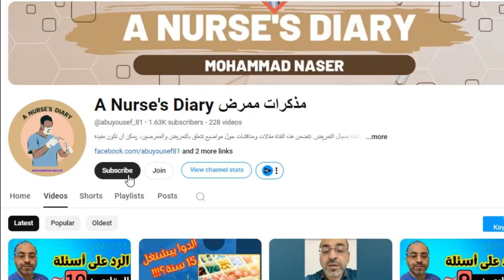تخصصات بالتمريض لم نسمع بها من قبل موجودة في أمريكا ج13│سلسلة الهجرة الى الولايات المتحدة للممرضين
في هذه السلسة سأعرض لكم تخصصات التمريض التي تستطيع ان تتخصص بأحدها بعد البكالوريوس في الولايات المتحدة الأمريكية وكيف تتخصص في كل منها!! تابع هذا الفيديو واكتب لي في التعليقات ما هو التخصص الذي أعجبك او تسمع به لأول مرة!!

00:00:00 مقدمة
00:00:34 Women Health Nurse
00:02:01 Acute care Nurse
00:02:50 Long Term Nurse
00:03:29 Missionary Nurse
00:05:12 Nurse Advocate
00:06:11 Patient Blood Management  Nurse
00:07:14 Toxicology  Nurse
00:08:19 Poison Information  Nurse
00:09:33 ختاما